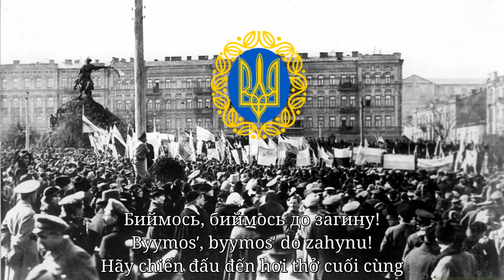Nhạc quân đội CHND Ukraine\Ukraine People's Republic army song - Стяг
English:
March song of the UPR army.  Performed by:  Khorea Kozatska (from the album "Songs of the Ukrainian Revolution")
Tiếng Việt:
Một bài nhạc của quân đội CHND Ukraine .Được trình diễn bởi ban nhạc Khorea Kozatska (từ albulm "Những bài hát cách mạng của Ukraine")